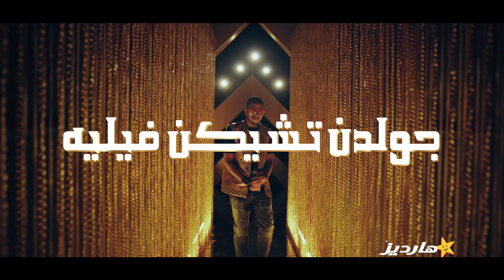شاهد إعلان جولدن تشيكن فيليه الجديد من هارديز‎